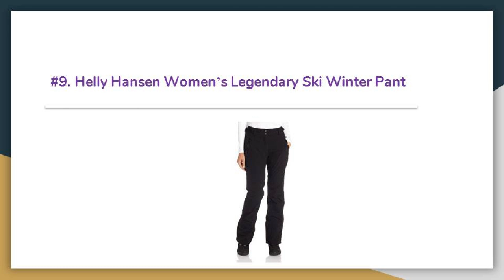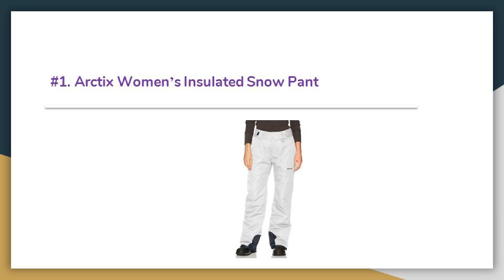Discover The 12 Best Snowboard Pants For Men & Women In 2019